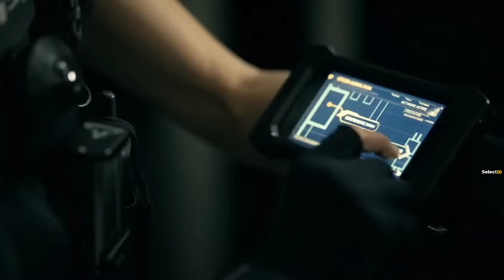Top 10 Best Action Thriller Series On Netflix, Amazon Prime, MAX | New Action Adventure shows 2023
Chapters:
0:00 - Intro
0:30 - Number 10
1:28 - Number 9
2:38 - Number 8
3:32 - Number 7
4:40 - Number 6
5:49 - Number 5
6:57 - Number 4
8:05 - Number 3
9:08 - Number 2
10:15 - Number 1

Hello and welcome to Select10. Today, we'll look at some of the top action, thriller, and adventure shows of 2023. and To keep the list strictly limited to action-driven series, we have not included some of the popular series, such as The Last of Us and Silo, that have action but not enough to be considered full-on action series because their core themes are completely different and action is secondary in their story. These are fresh, highest-rated, and new action web series that were released in 2023, and we have also added a few old shows that have returned this year with new action-packed seasons. and do comment down if you are willing to see more recommendations on this topic.

And if you enjoy our picks for the best Action adventure web series, consider subscribing to our channel so that you can keep updated on all new releases, including the top web series on Netflix, Amazon Prime, HBO Max, and other well-known streaming services.

Background music